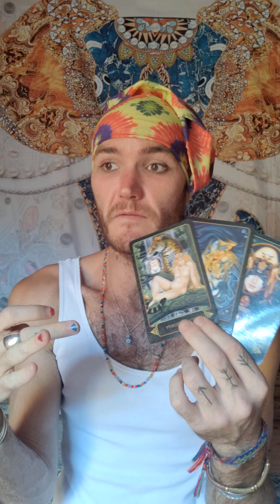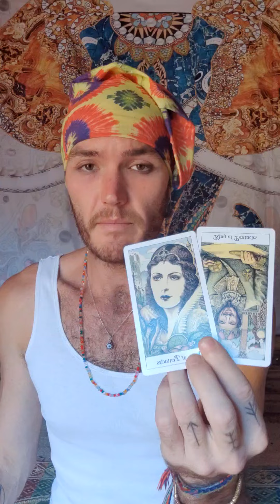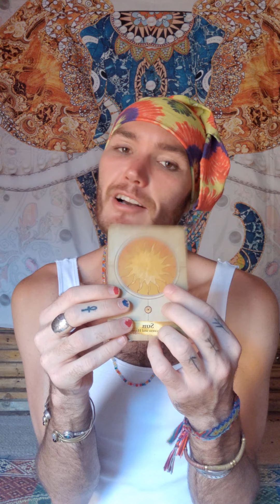They're Trying To Make You Lose An Opportunity - Move / Take The Trip